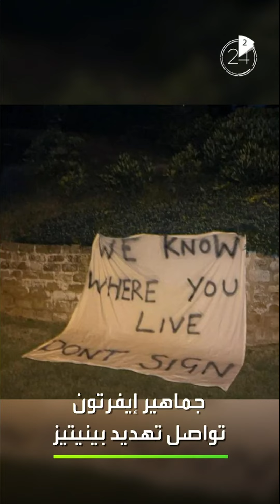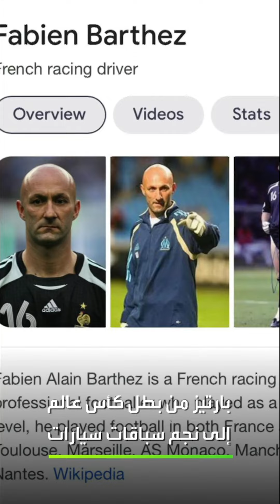أخبار الرياضة في دقيقتين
🧐 من بطلِ مونديالٍ إلى نجمِ سباقِ سيارات
🚨 ومدربُ كرةِ قدمٍ تحتَ التهديد
🎙 وما قصةُ مايكروفون جورجينا ؟